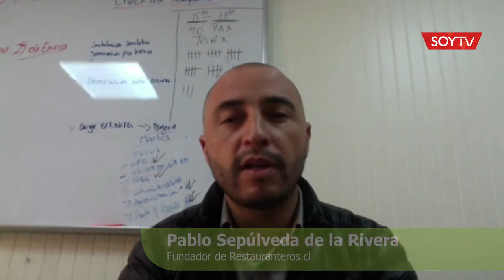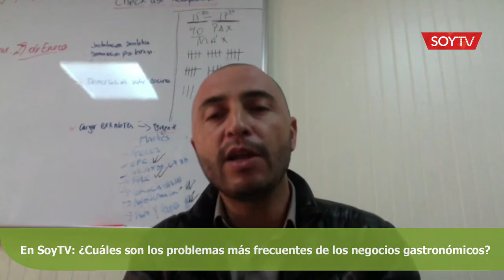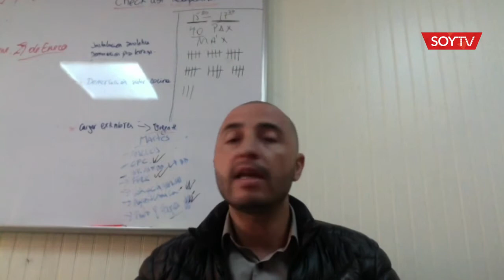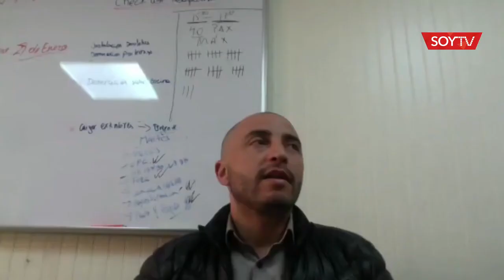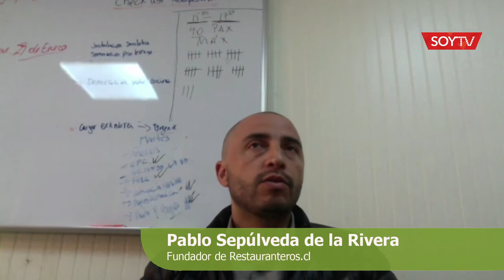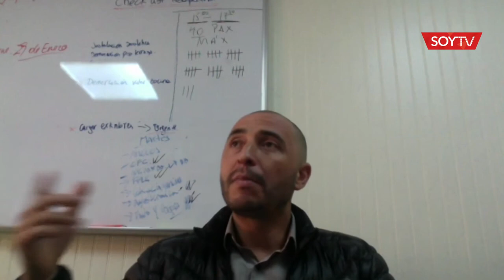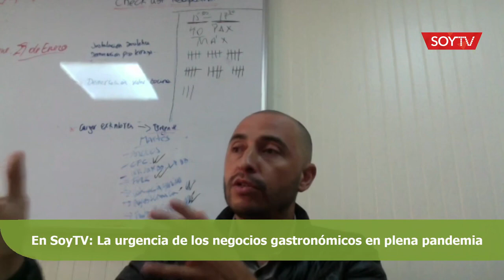Experto en consultorías de servicios gastronómicos da consejos prácticos para sobrevivir en pandemia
Destacó que el mayor problema del rubro es confundir el ingreso con las utilidades y que controlando el “índice de compra” los negocios pueden disparar sus ganancias hasta en un 25% en un mes.